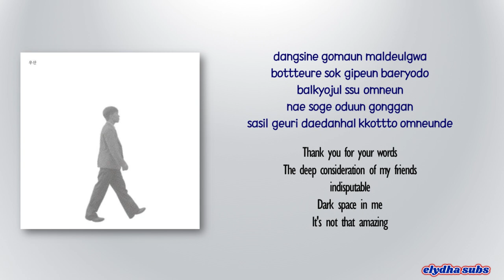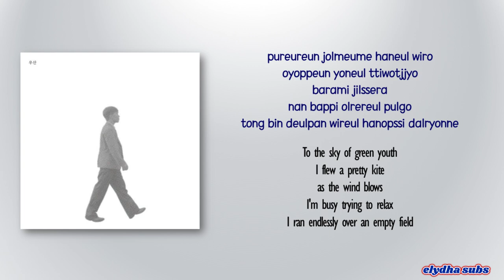Lee Chanhyuk Video - Fly Your Kite (Vocal. Yim Si Wan) [Rom|Eng Lyric]